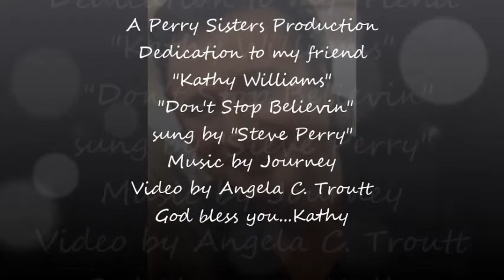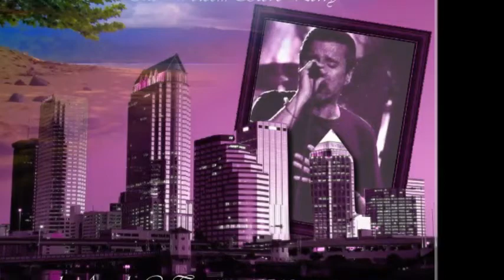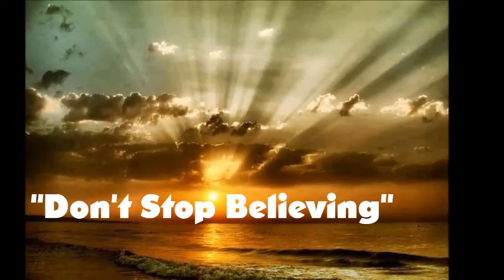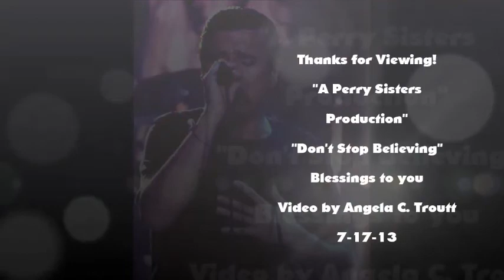My MovieKathyWilliamsDon'tStopBelieving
A video I created for my friend Kathy Williams, to the song, "Don't Stop Believin'" by Journey.